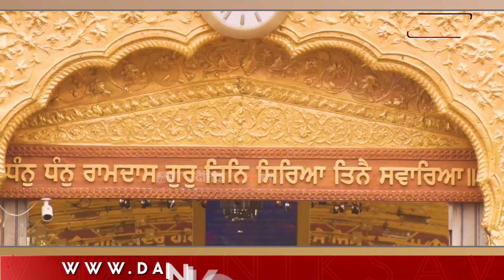ਗੁਰੂ ਰਾਮਦਾਸ ਦੀ ਨਗਰੀ 'ਚ ਉਮੜਿਆ ਸੰਗਤਾਂ ਦਾ ਸੈਲਾਬ, ਆਸਥਾ ਅੱਗੇ ਫੇਲ੍ਹ ਮੌਸਮ ਦਾ ਬਦਲਾਵ